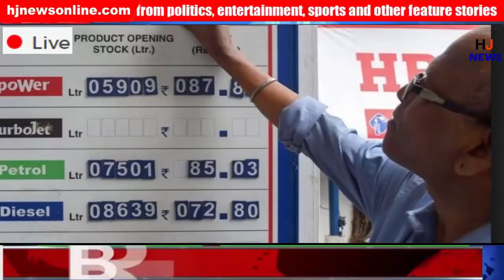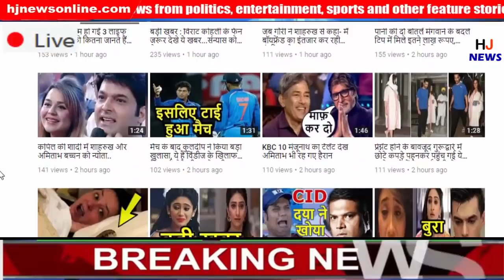Today Breaking News : आज 17 नवेम्बर के Petrol, Disel, Price..बड़ी खबरें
HJ NEWS !!